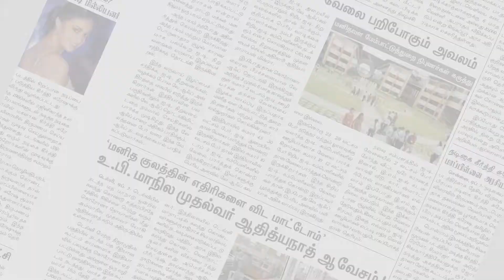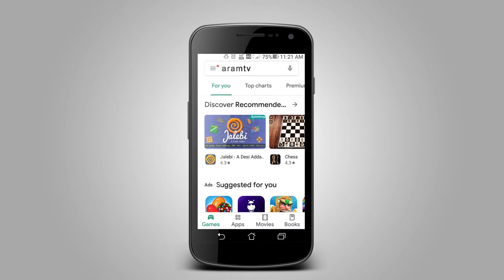கணவர் மீது தாக்குதல் நடத்தியவர்களை கைது செய்ய வலியுறுத்தி மனைவி புகார்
தன் கணவர் மீது தாக்குதல் நடத்தியவர்களை கைது செய்ய வலியுறுத்தி திருச்சி காவல்துறை ஐஜியிடம் மனைவி புகார் மனு அளித்துள்ளார்